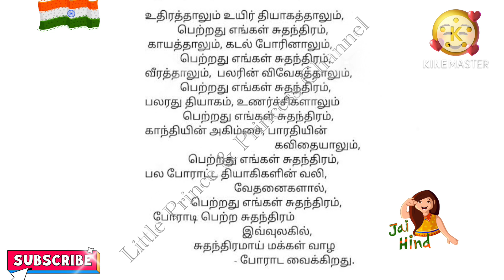சுதந்திர தின கவிதை | இனிய சுதந்திர தின நல்வாழ்த்துக்கள் | Independence Day Quotes